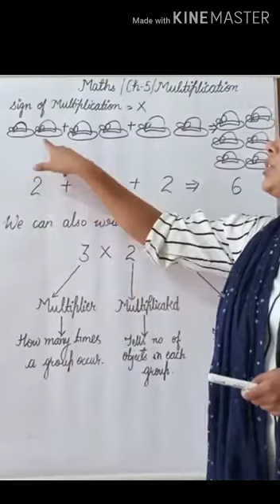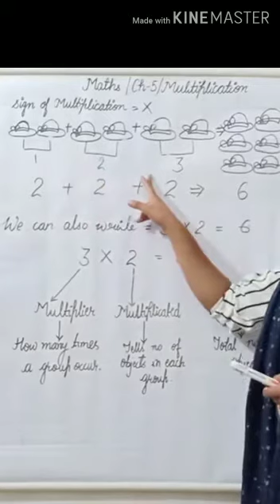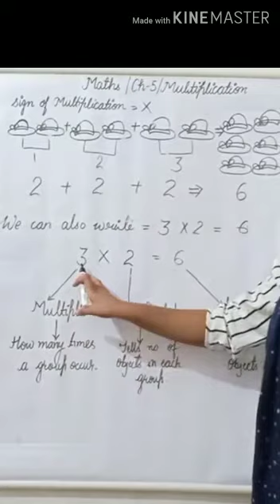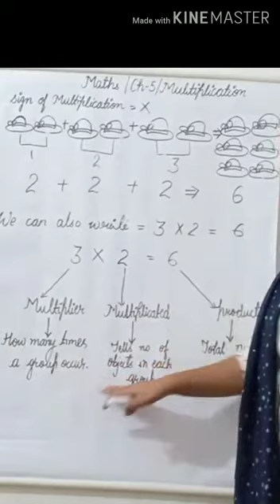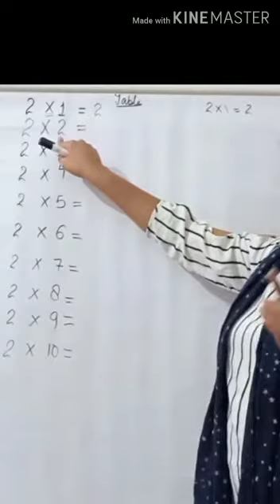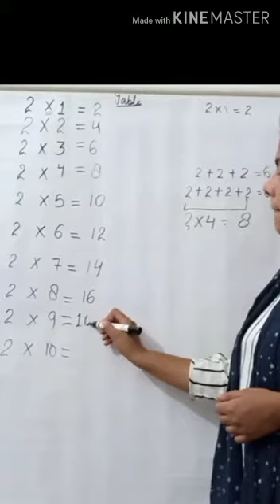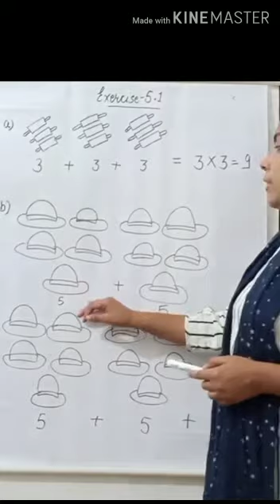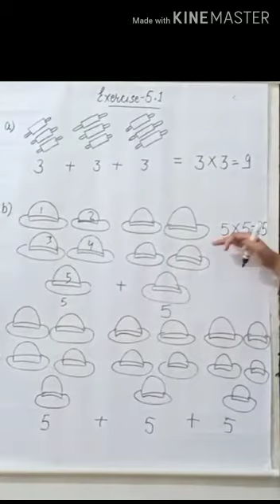Class 2 Video Lecture 25th July (1)